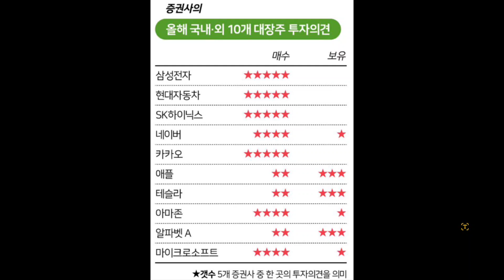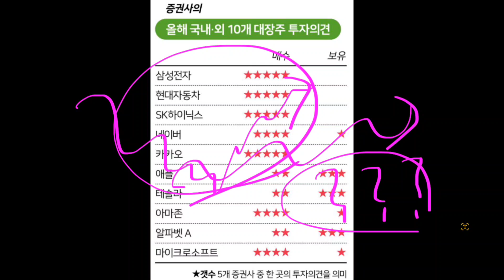(23-2-4-7) 삼성전자 매수!! 테슬라는 글쎄?? 역시 삼성전자